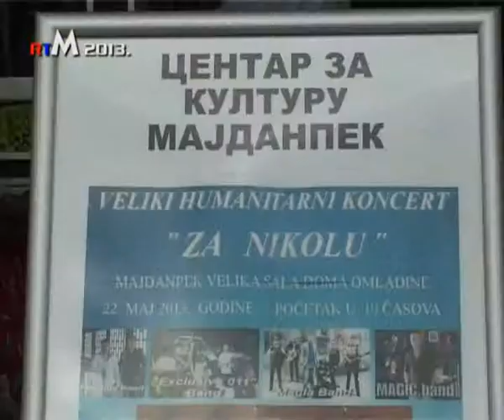* Koncert za Nikolu * Prvi deo - 22.05.2013.god